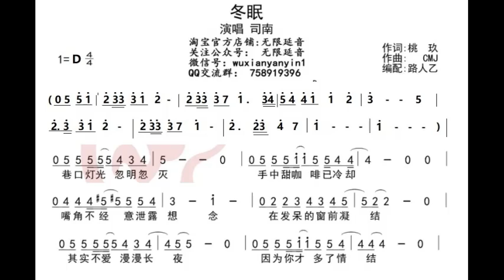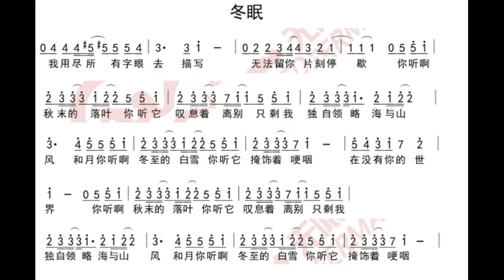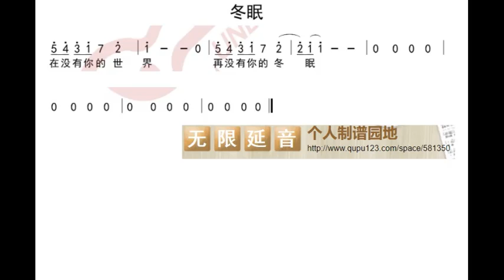冬眠 D调伴奏 - instrumental in D